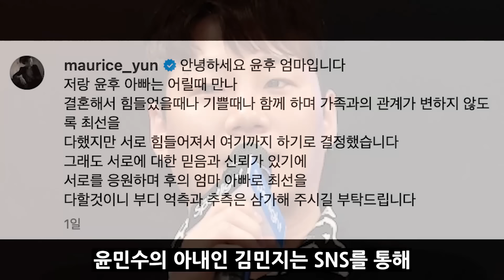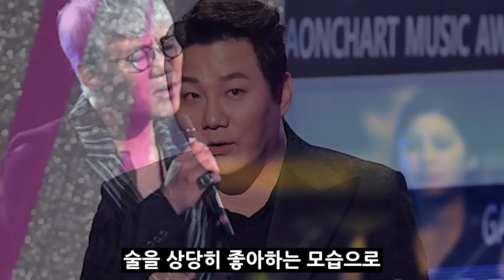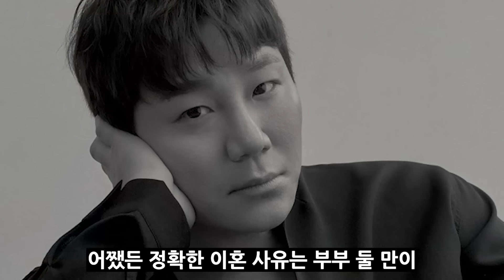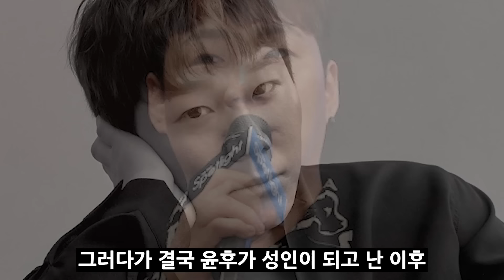윤민수 이혼 재산 분할 상황｜이혼에 숨겨진 진짜 이유